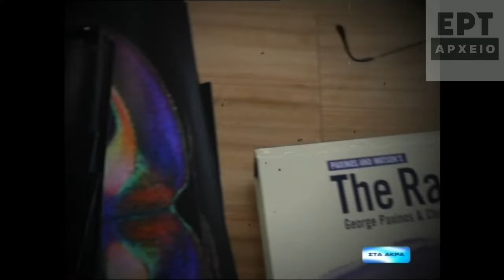Γιώργος Παξινός (03/02/2015)